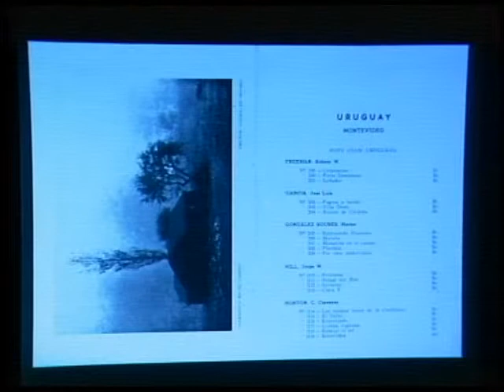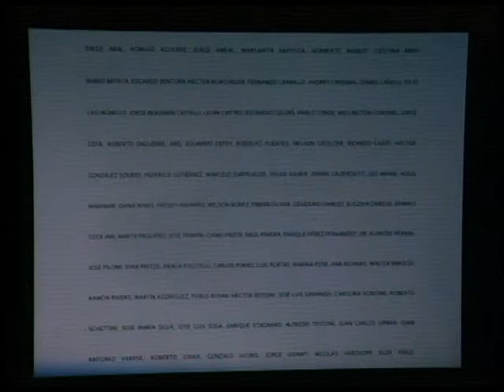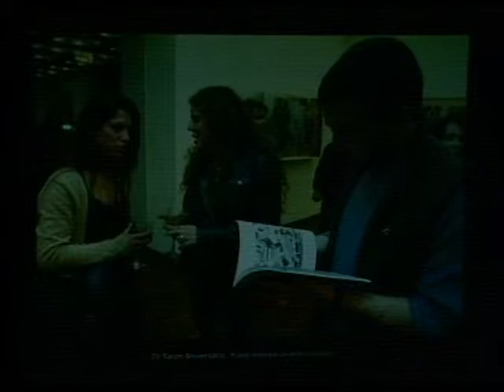Jornadas:8 Solange Pastorino y Álvaro Percovich (UY) con "70 años del Foto Club Uruguayo".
La primer ponencia del tercer día de las Jornadas:8 Tema: Fotografía e Historia estuvo a cargo de Solange Pastorino y Álvaro Percovich (UY) con "70 años del Foto Club Uruguayo".